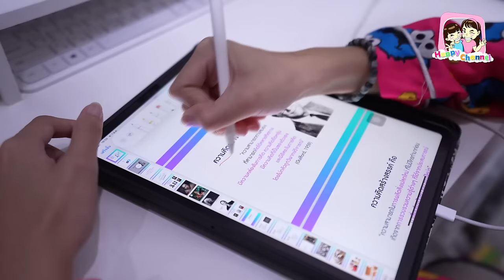กระสือ ภาค2 EP2 ตอน.ตามล้างแค้น หนังสั้น พี่ฟิล์ม น้องฟิวส์ Happy Channel